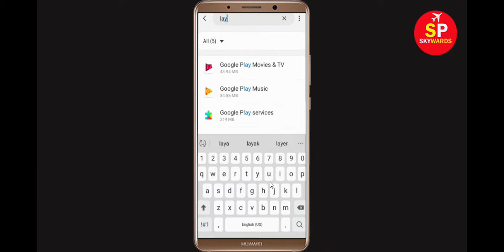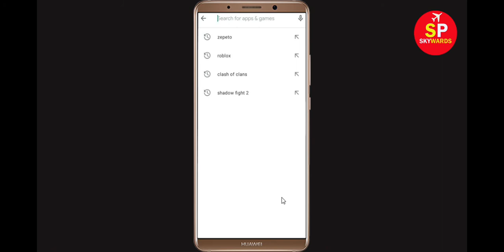How to Fix Instagram Layout App Black Screen Error Problem in Android & Ios 100% Solution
How to Fix Instagram Layout Error Black App Screen, Crashing Problem in Android & Ios 100% Solution

In this Instagram Layout Video tutorial, i will show you how to fix Instagram Layout Black Screen Error in Your android mobile phone. If you are facing same problem in your android phone then it will help you to get rid of this issue.